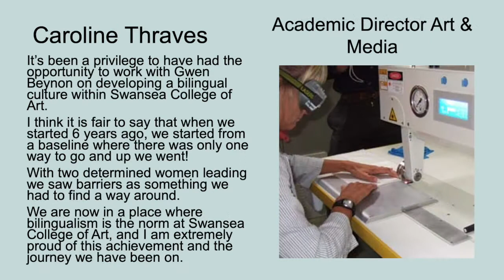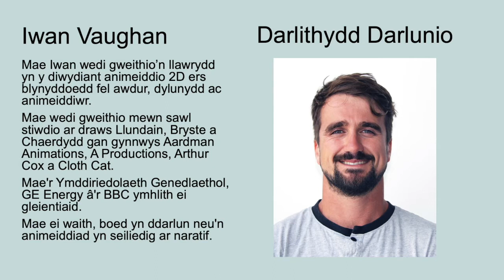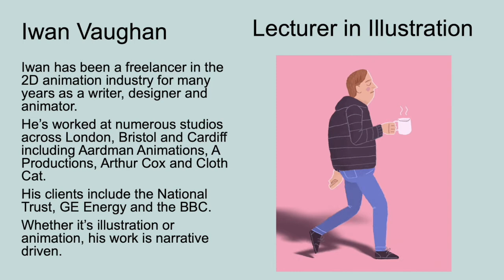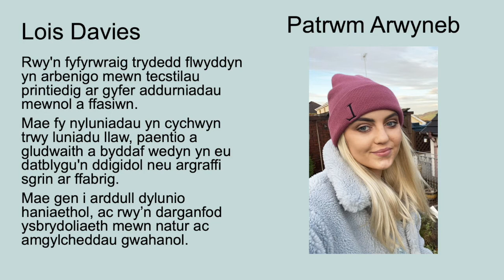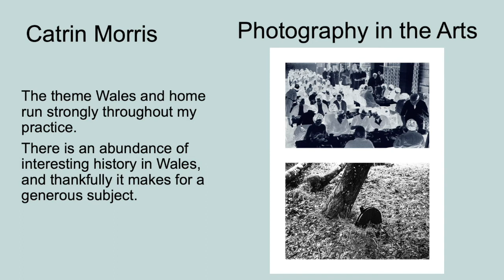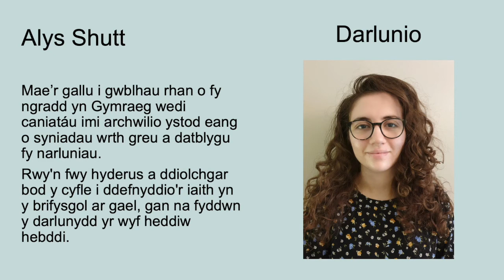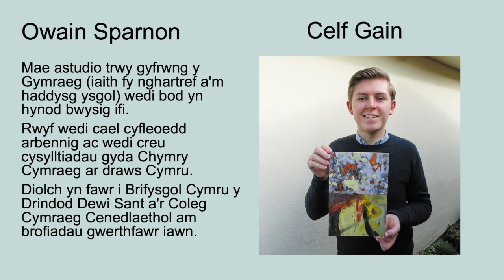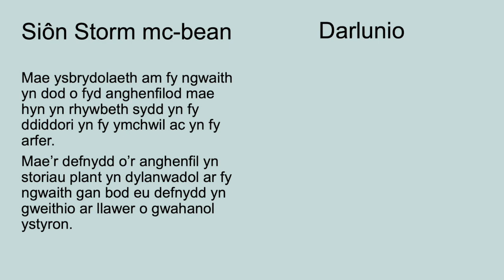Gwobrau Flynyddol Coleg Celf Abertawe 2021 | Swansea College of Art Annual 2021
Gwobrau Flynyddol Coleg Celf Abertawe 2021

Swansea College of Art Annual 2021